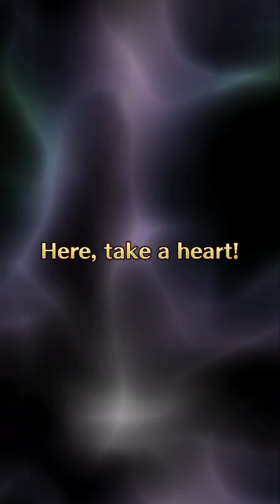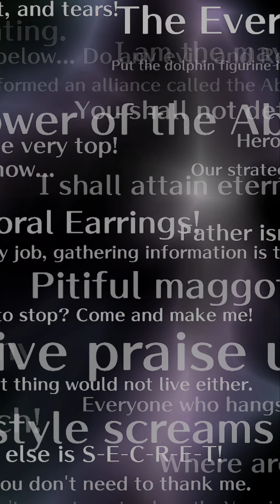Romancing Festival Tatyana Summon - Romancing Saga Re;univerSe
Not great, not terrible. (Blank screen mid video was because I had to buy more paid gems.)